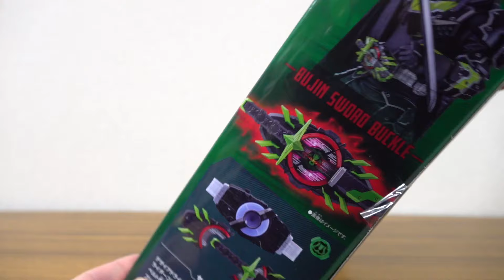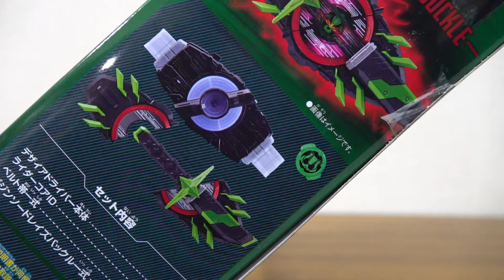ブジンソード変身フルセット！バックル・コアID・変身ベルトのタイクーン最強セット レビュー！DXデザイアドライバー & ブジンソードバックル レビュー！仮面ライダータイクーン ギーツ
公式ビッグスケールシリーズ